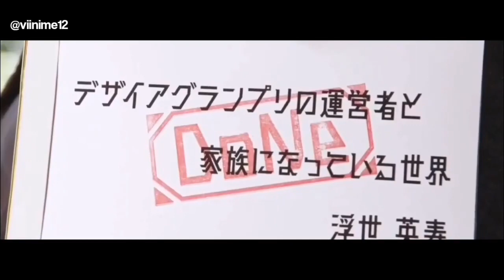[MAD] Kamen Rider Geats EPS : 01-46 - グランギニョル × wimp × DREAMIN'ON | RuLu ft.つぐ × BACK-ON × Da-iCE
Description ...

Tokusatsu : Kamen Rider Geats Series

Artis / Song List :
RuLu ft.つぐ - グランギニョル
BACK-ON - Wimp ft. Lil'Fang
Da-iCE - DREAMIN'ON